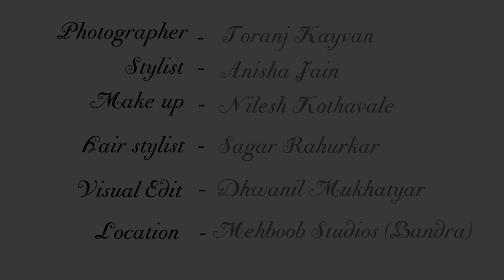10th Anniversary Cover Shoot for May 2015 with Saif Ali Khan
Behind the scene for the cover shoot of Exhibit Magazine with Saif Ali Khan on its 10th anniversary issue of May 2015 with photographer Toranj Kayvon..

All visual content used is copyright to Exhibit Technologies.
Use or commercial display or editing of the content without proper authorization is prohibited..